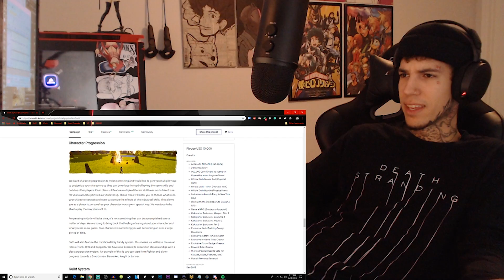OATH (Kickstarter MMORPG) Honestly.. I'm Intrigued 👀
"Oath is a new free-to-play open world action combat, sandbox MMORPG from Ready-Up Studios built with the powerful Unreal Engine 4 and SpatialOS! It features action-based combat with many classes to choose from including Berserker, Pyromancer, Rogue, Guardian, Knight, Ranger, Cryomancer, and more coming. Oath also has advanced social systems such as the revolutionized Guild Land system which allows guilds to purchase land and build their own base that enables special features."

Sounds pretty good imo and the core gameplay doesn't look bad. I'm excited to see where this game goes.

song: Legend Of Zelda: Skyward Sword- Bamboo Island

(featured art you'll sometimes see on the channel - 2018)